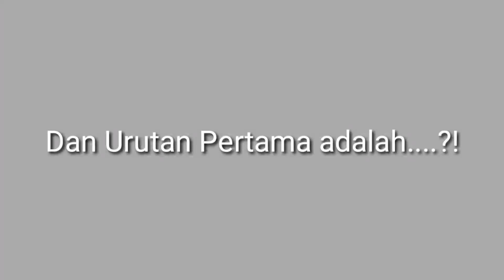RATING ACARA TELEVISI TANGGAL 8 DAN 9 DESEMBER 2020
Kira kira di posisi berapa sih program Favorite kalian jangan di skip ya Video nya!